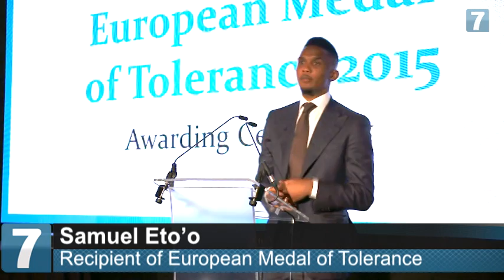Samuel Eto’o Awarded European Medal of Tolerance